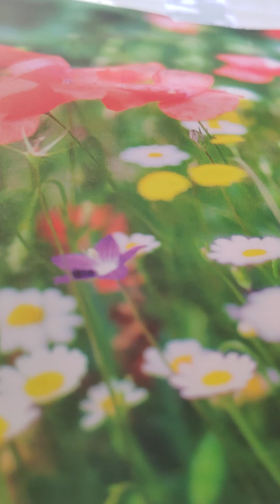jeremiah 46:10-14 akjv